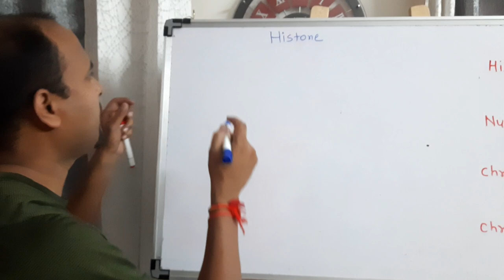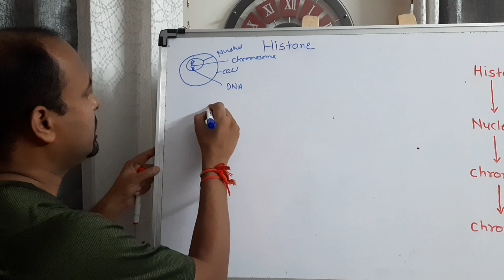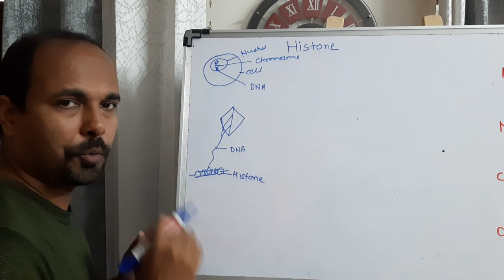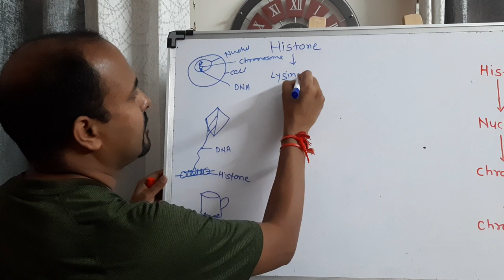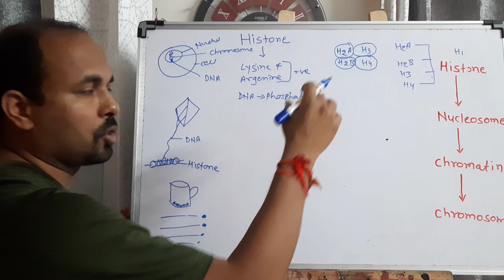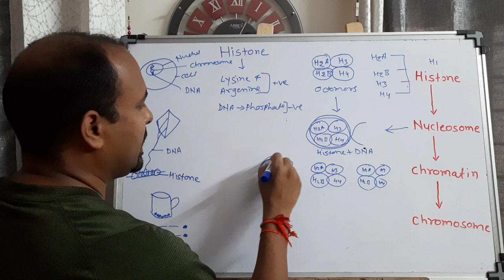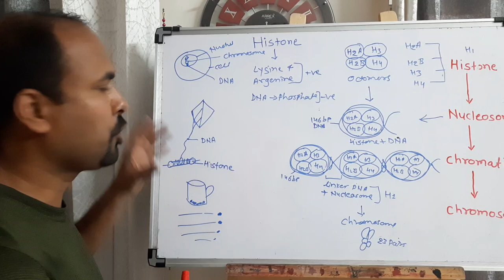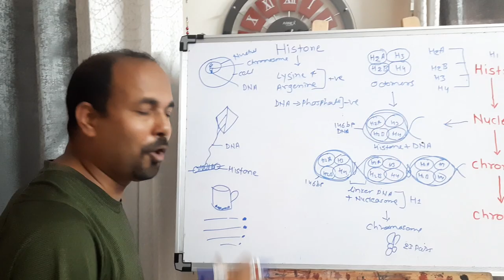Histone Protein (In Hindi, 12th Class, NEET)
This video explains about histone protein Nucleosome, Chromatin, and Chromosome) using concept map.